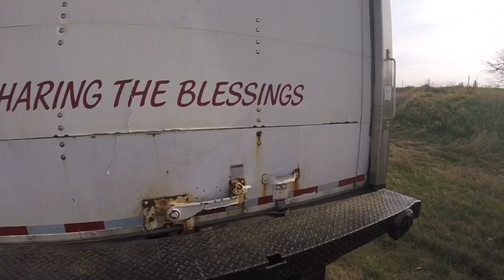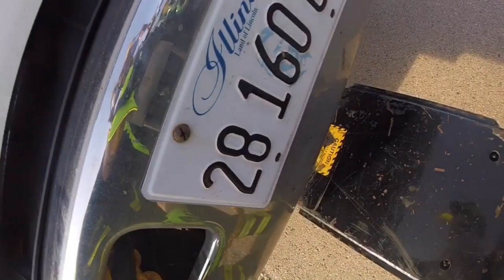Rotator work ep 67 c6500 box truck tow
Driver broke down called for our road service the truck went out and determined he was significantly low on coolant so he add a few gallons and didn’t seem to leak so away the driver went 10 miles more the truck shut off on the driver yet again the drivers Dispatch decided that they have had enough of this truck and requested for us to tow the unit to the home base

Once i arrived i immediately placed my tag light on the rear of he vehicle for safety i then went about the tow as if it was any other call as professional and polite as i can i allowed for the driver to wait inside the tow truck so he could be in the nice ac as i was hooking up his broke down truck i pulled the drive shaft strapped it in and drove this gentleman and his truck back to his home base so he could return home and they would have there truck at there facility thanks for watching i hope you enjoyed please share my videos god bless